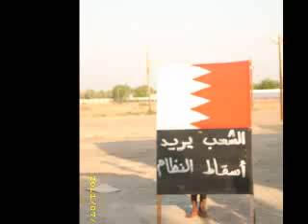ابطال قرية صدد يخطون لافته ويضعونها قرب الصافريه